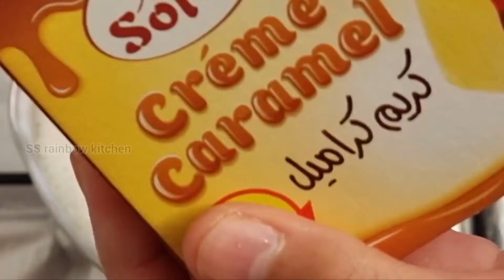Lovely Dessert Eid Special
Today I am sharing sweet healthy dessert for your special Eid Occasion.
It's very easy and simple. On the top full of fruits means super healthy. Everyone will love it even your kids will enjoy eating it .
Healthy eating happy eating.

Ingredients:

Caramel pudding packets             2
Banana                                             1
Apple                                                1
Grapes                                              1 small bunch
Blueberries                                      14 -15
Strawberries                                    4
Kiwi                                                   1
Plain biscuits                                  5-6
Sliced Almonds for garnishing

Its free to get all new and regular video updates.
Thanks and love from SS rainbow kitchen.

Try my recipes and share pictures on Instagram with me .You can also ask and give your reviews about my recipes on Instagram

caramel fruit pudding | caramel pudding recipe | eid dessert | eid pudding | healthy pudding | dessert time | easy dessert recipe | healthy dessert | quick dessert recipe

Stuffed Dates Tutorial

Chocolate coated dates

Eid Mubarak / Eid Greetings / Happy Eid /
Eid Mubarak to everyone. Have a blessed and happy Eid.